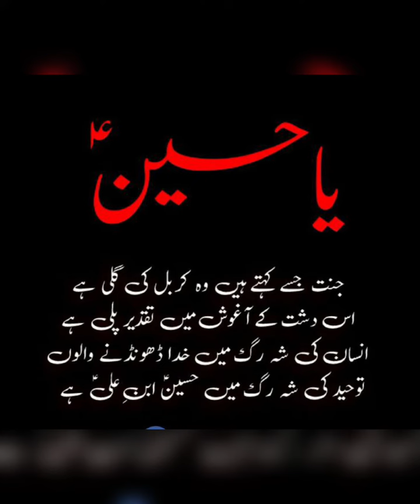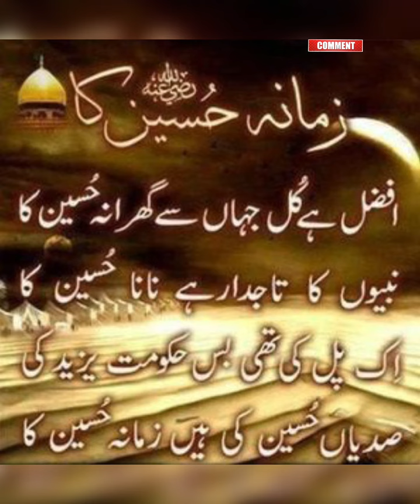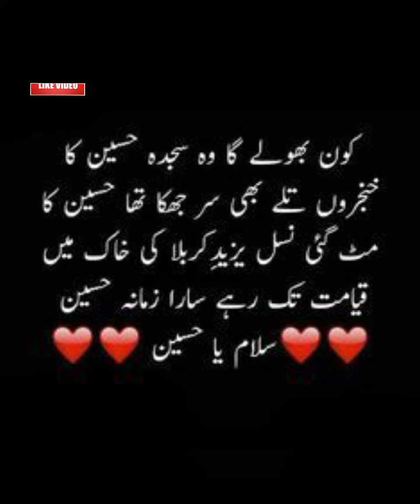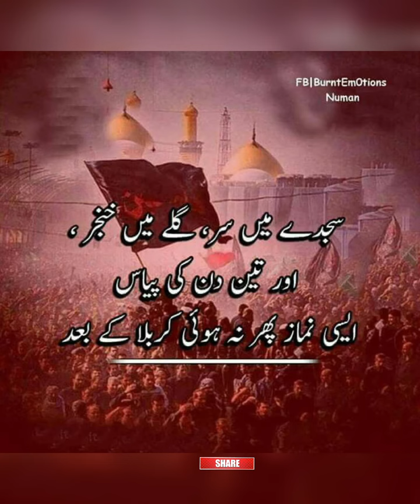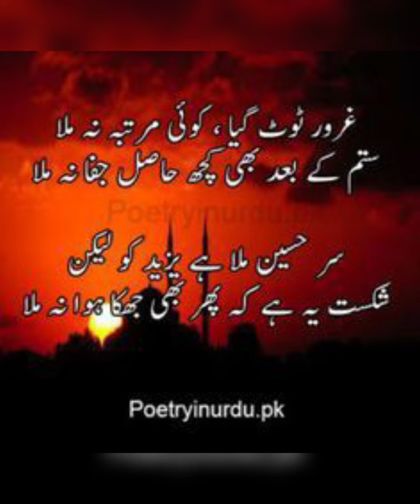Best Manqabat Poetry on Imam Hussain